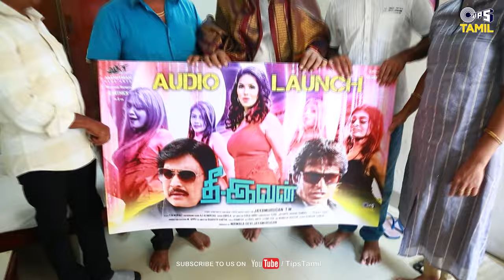Sivakumar & Kalaignam About Thee - Ivan Movie | Navarasa Nayagan Karthick | Jayamurugan T.M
Dive into the world of cinema with insights from Sivakumar and Kalaignam as they share their thoughts on 'Thee - Ivan Movie.' Join the conversation about this exciting venture featuring Navarasa Nayagan Karthick, directed by Jayamurugan T.M. Gain exclusive behind-the-scenes glimpses and movie highlights in this promotional video.

Movie Details :
Movie Name : THEE-IVAN
Banner :Manithan Cine Arts
Starring  :Navarasa Nayagan Karthick, Sunny Leaone,
Dutho Radharavi, John Vijay, Ilavarasu,
Singampuli, J.Suman, Suganya, Sedhu Abitha, Aththiga, Yuvarani,
Written – Directed by : Jayamurugan T.M
Produced by :Nirmala Devi Jeyamurugan T.M.
Musi: Jayamurugan T.M
DOP : Y.N.Murali
MFI Editor: Idris.K
Art Design :Solaianbhu
Lyricist : Jayamurugan T.M
Sound Mix:C.K.Boopathi Raja
Sound design : A.J.Alimirzaq
Production Organizer: M.Appu